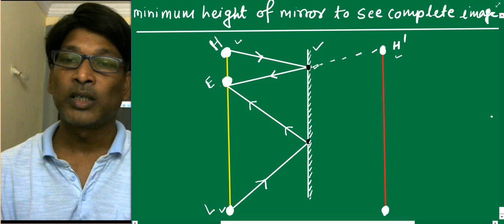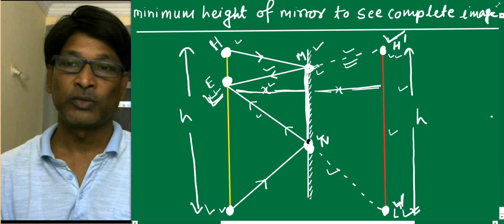IIT JEE Physics / Geometrical optics, minimum height of mirror to see complete image SSI sir / NEET